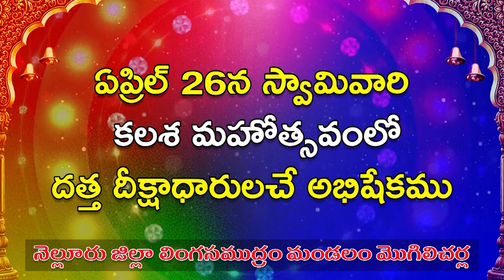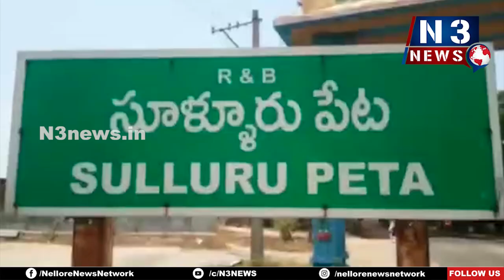సూళ్లూరుపేటలో ప్రశాంతంగా ఎమ్మెల్సీ పోలింగ్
- ఓటుహక్కును వినియోగించుకున్న MLA కిలివేటి సంజీవయ్య